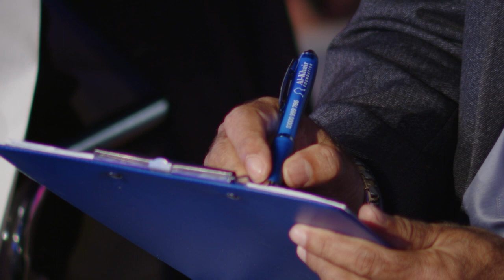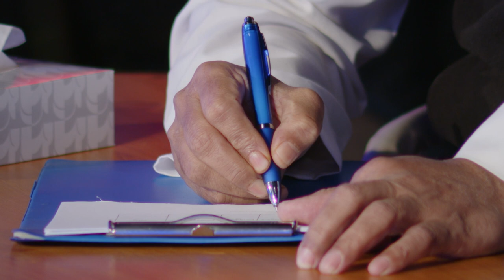IQRA TALENT SHOW || EP - 04